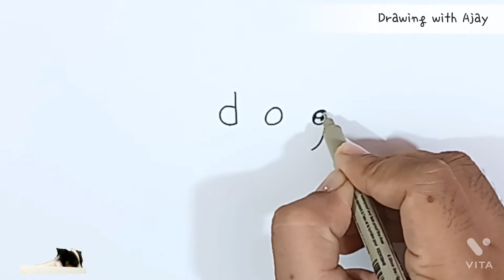How to turn word DOG into a DOG drawing | Cute Dog Drawing Easy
In this dog cartoon drawing easy tutorial, we see how to draw dog from the word dog.

Welcome to the world of Drawing with Ajay. Here you learn how to turn words into drawing, how to draw cartoon drawing for kids, turn words into carton drawing, turn words into drawing, drawing cartoon for kids, dinosaur cartoon drawing, sketch.